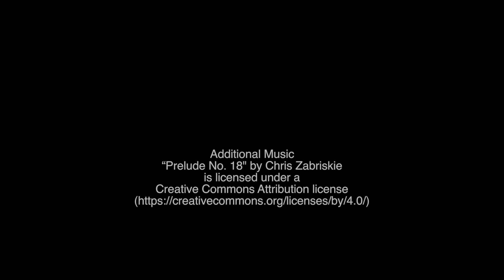Sermon May 19, 2019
Pastor David Christenson's sermon for the Fifth Sunday in Easter. Sermon text Psalm 23.